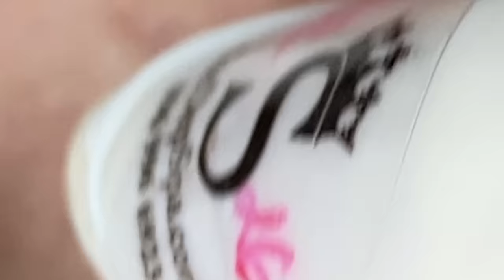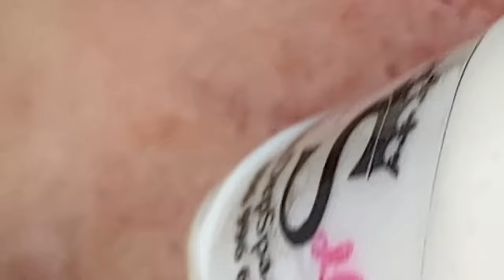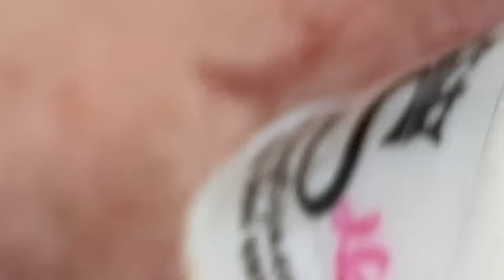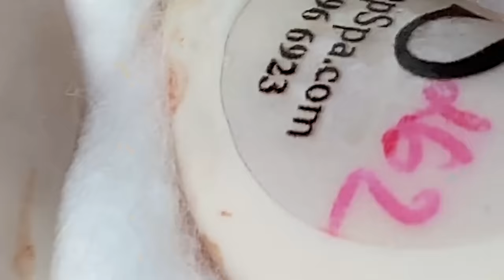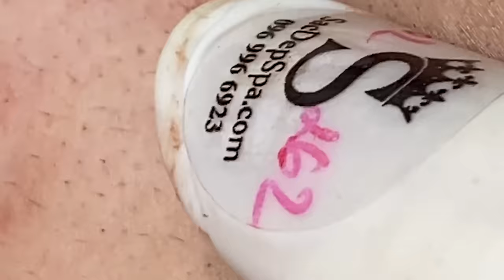𝐅𝐞𝐞𝐥𝐢𝐧𝐠 𝐆𝐫𝐞𝐚𝐭 𝐖𝐢𝐭𝐡 𝐓𝐡𝐮𝐲 𝐒𝐃𝐒 𝐒𝐤𝐢𝐧𝐜𝐚𝐫𝐞 | 𝟏𝟓𝟔𝟓